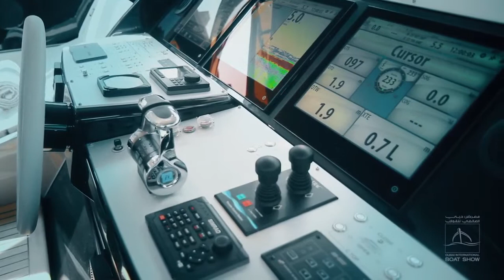An interview with ART MARINE by Dubai Life TV